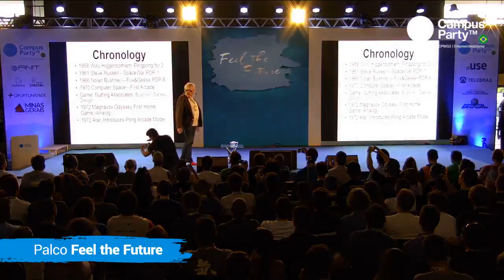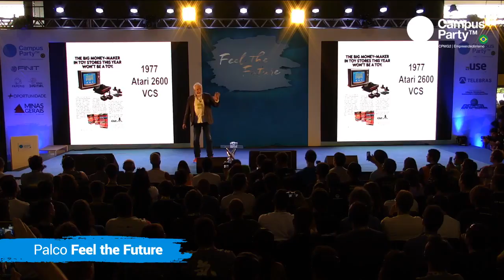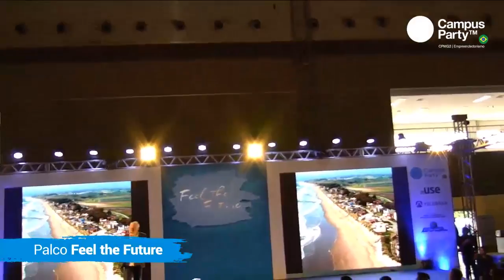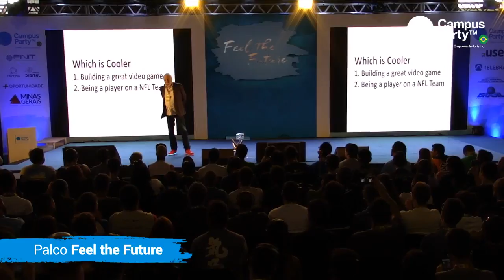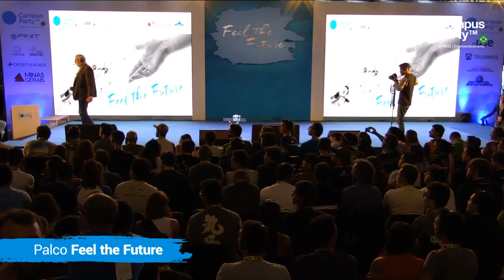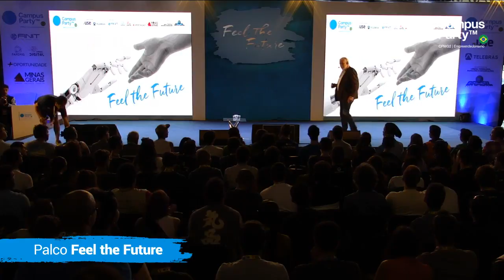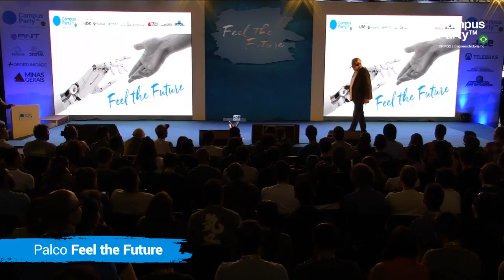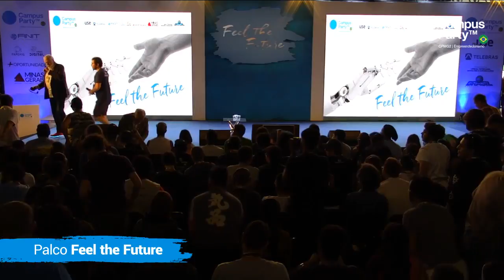CPMG2 - 04/11 - PALCO FEEL THE FUTURE - NOLAN BUSHNELL